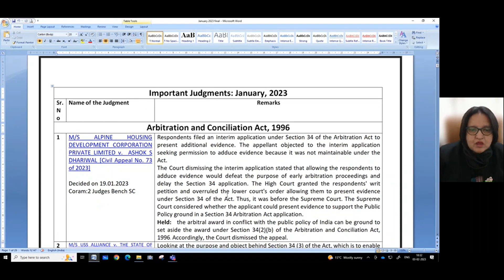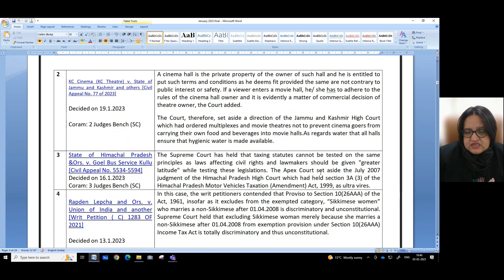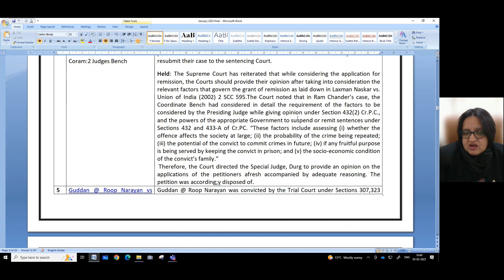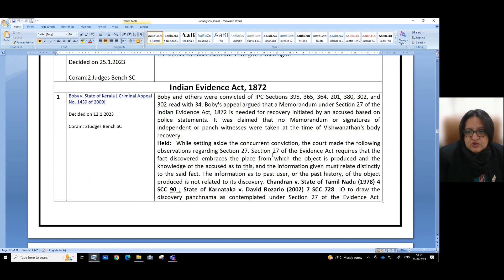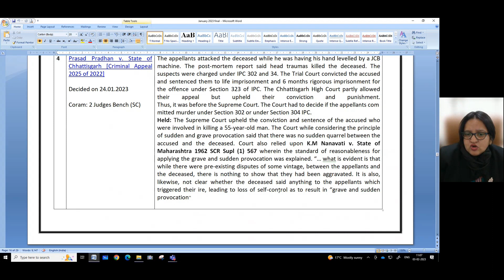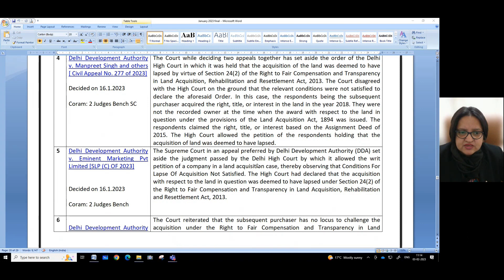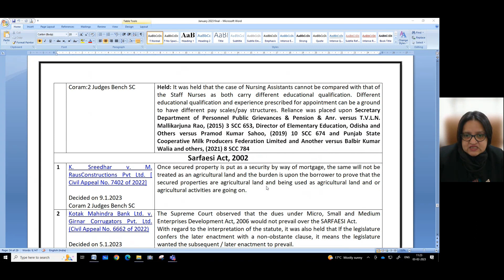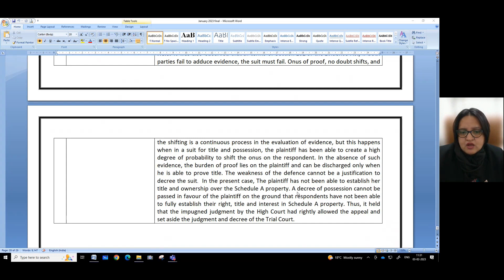Important Judgments January 2023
00:00 Important Judgments: January 2023
00:22 Arbitration and Conciliation Act, 1996
02:52 Central Excise Tariff Act, 1985
04:26 Code Of Civil Procedure, 1908
06:11 Constitutional Law
10:03 Consumer Protection Act, 1986
12:13 Contract Act, 1872
12:52 Criminal Procedure Code,1973
21:18 Employees State Insurance Act, 1948
22:13 Goa Prison Rules, 2006
22:33 Hindu Adoption and Maintenance Act, 1956
24:33 Hindu Succession Act, 1956
25:04 Indian Evidence Act, 1872
27:33 Indian Penal Code, 1860
38:29 Land Acquisition Act,1894 and Right to Fair Compensation and Transparency in Land Acquisition, Rehabilitation and Resettlement Act, 2013
46:19 Negotiable Instruments Act, 1889
48:08 Service Jurisprudence
51:35 Sarfaesi Act, 2002
53:43 Scheduled Castes and the Scheduled Tribes (Prevention of Atrocities) Act, 1989
54:35 Specific Relief Act, 1963
59:38 Thanks
Ms. Harshali Chowdhary,
Additional District & Sessions Judge-cum-Faculty Member, CJA